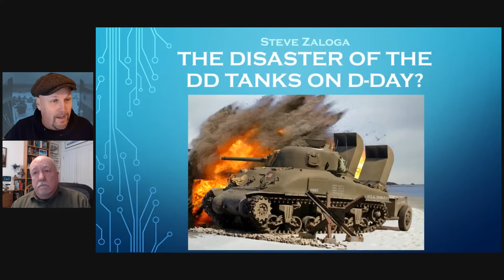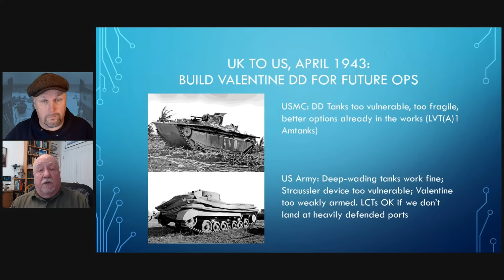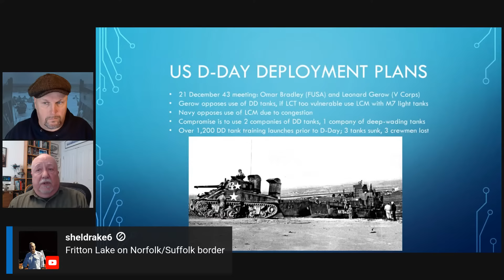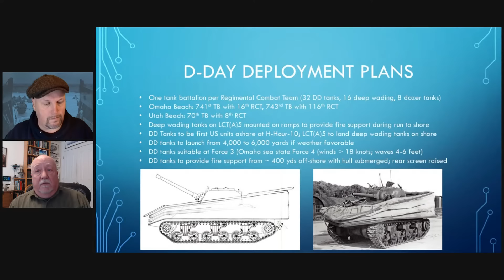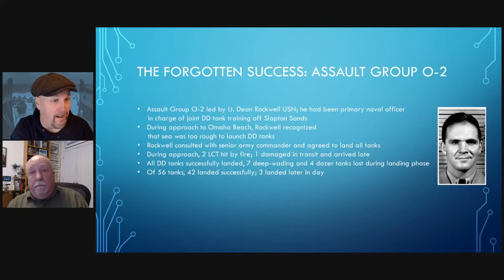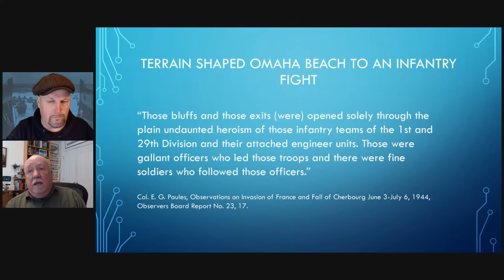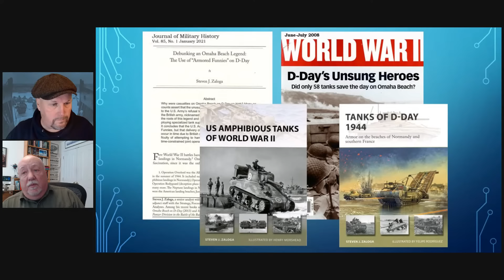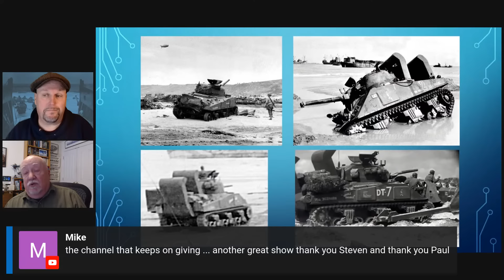The Disaster of the DD Tanks on DDay - Omaha Beach (Amphibious Sherman Tanks)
With Steven Zaloga

In today's show Steven Zaloga will talk about the amphibious Sherman DD tanks on Omaha beach setting the facts straight about this often misunderstood subject.

How DD tanks work - a great video on our friend's channel On This Day in Canadian Military History

Tanks of D-Day 1944: Armor on the Beaches of Normandy and Southern France by Steven J. Zaloga